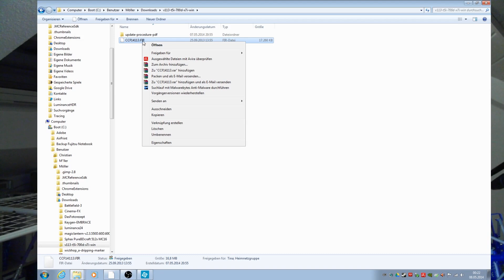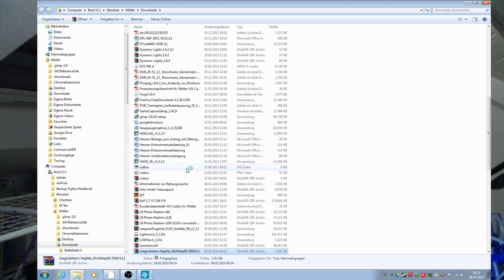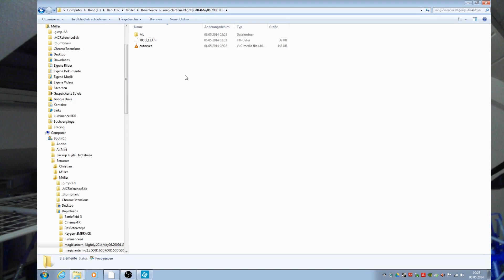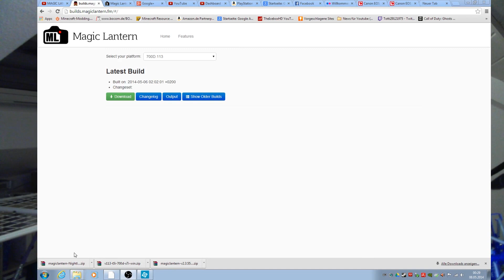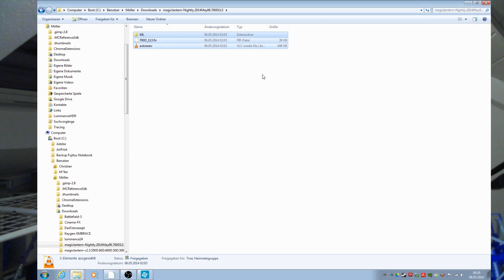CANON EOS 700D - Firmware Update und Magic Lantern Installation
In diesem Video zeige ich Euch, wie Ihr ein Firmware Update auf der Kamera installiert.

Anschließend installieren wir noch schnell Magic Lantern, das ganze dauert nicht länger als 11 Minuten!

So könnt Ihr mich unterstützen:

- Video bewerten
- einen Kommentar schreiben
- Video auf Facebook / Twitter / Google+ teilen
- natürlich regelmäßig reinschauen

Nützliche Links:

Mein Aufnahmegerät:

Der passende HDMI Splitter für die NextGen Konsolen:

Mein Headset:

Mein Mikrofon:

Mein Mischpult:

Meine Webcam:

PS4 kaufen:

Euer Icebox